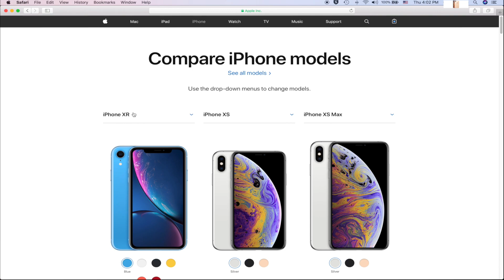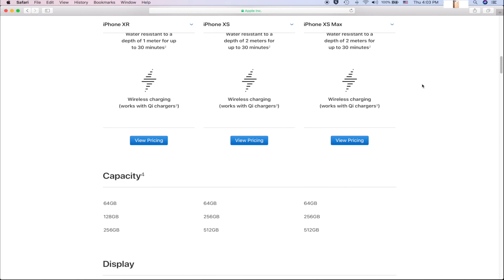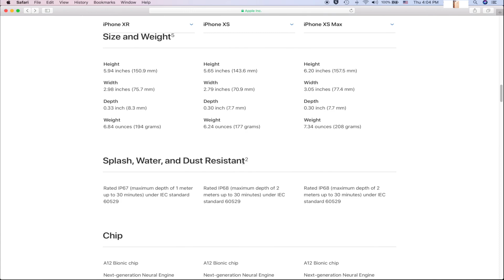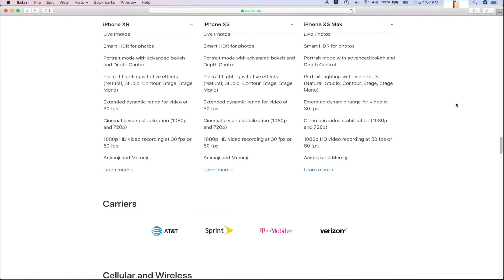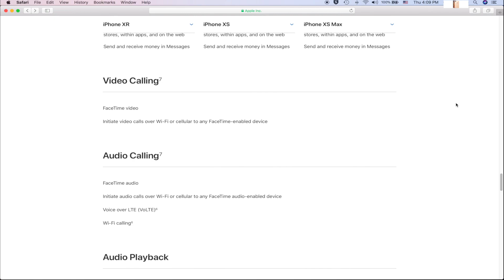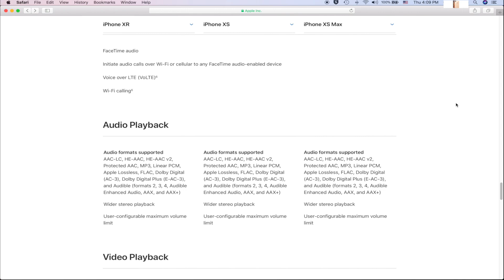¿Cúal comprar IPhone XR, IPhone Xs o iPhone Xs Max?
Una opinión de cual comprar. iPhone Xs, iPhone Xs Max o Xr

Por favor síguenos y ayúdanos a crecer.